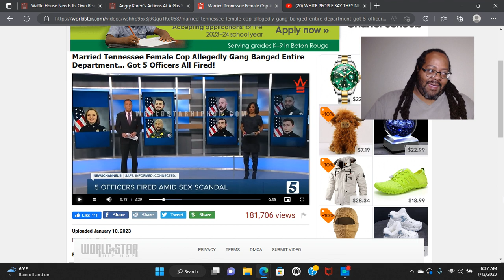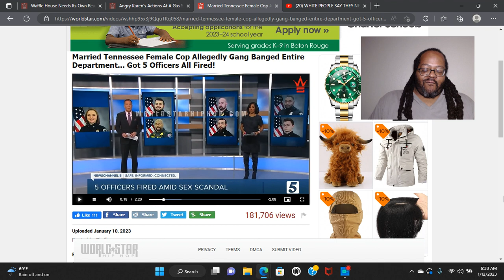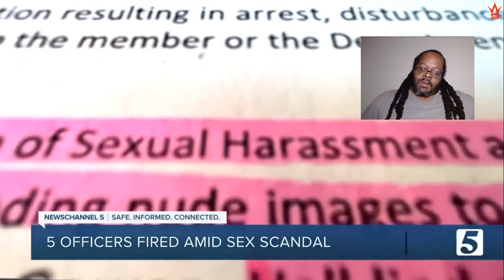She Belongs To The Streetz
Married Tennessee Female Cop Allegedly G*ng B*nged Entire Department... Got 5 Officers All Fired!